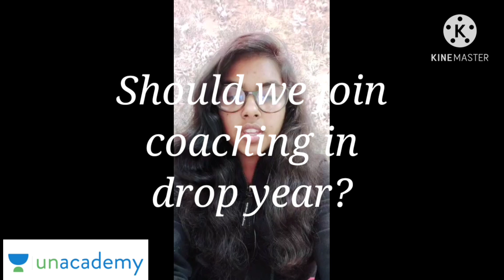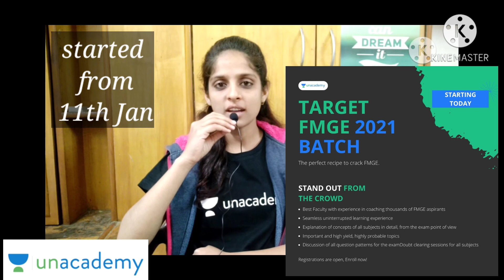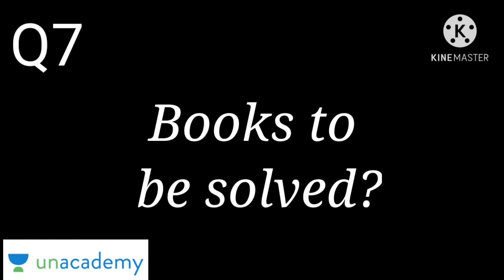NEET PREPARATION STRATEGY FOR DROPPERS // Dropper to Topper // Part 2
Hello friends!
Myself Archana, First year student at Maulana Azad Medical College, Delhi.

In this video 3 toppers have shared their neet preparation journey and answered some frequently asked questions of droppers.

3 Toppers :

1) Paluck Gupta
     AIR 203
    1 Year Dropper
    MAMC 2019 Batch

2) Deepak Sachdeva
     AIR - 571
     1 Year Dropper
     MAMC 2019 Batch

3) Nishant Sharma
     AIR - 991
     3 Year Dropper
     MAMC 2019 Batch

This video will be uploaded in 3 parts.

In part 1, we have covered -

1) Their All India Rank & Marks in Each attempt?
2) Major Mistakes during Each Drop Year?
3) Should You take a drop or not?
4) What to do when family & relatives are against drop?

In part 2, we covered -

5) Tag of Dropper in College?
6) Should we join coaching in drop year?
7) Books to be solved for NEET Preparation?

In part 3, we covered -

7) Books to be solved for NEET Preparation?
8) Should we go for back up plans?
9) Back up plans?
10) Feeling after getting into MAMC?